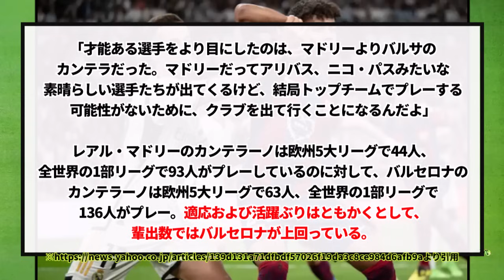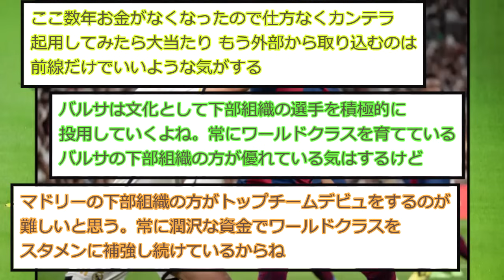【納得】バルサとレアルの両カンテラを経験した選手が語る下部組織の違いがコチラ！！